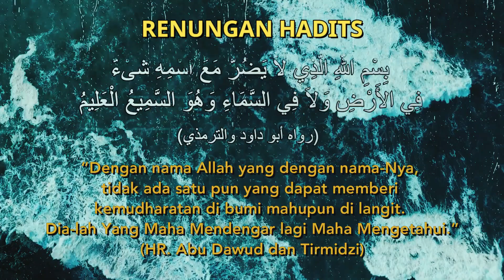DI AKHIR ZAMAN Golongan MUQORRABUN Semakin SEDIKIT | Shaykh Dr Jahid Sidek Al-Khalidi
▫️Kuliah Tasawuf
▫️DI AKHIR ZAMAN Golongan MUQORRABUN Semakin SEDIKIT
▫️Tuan Guru Dr. Hj Jahid Bin Hj. Sidek Al-Khalidi
▫️Dewan Solat RSI Manarah, Lot 2891, Lorong Beringan, Bt. 17 Kuang, Rawang, Selangor, Darul Ehsan.

Shaykh Dr. Jahid Sidek Al-Khalidi ialah Mursyid Tarekat Naqsyabandiyyah Khalidiyyah, salah satu tarekat yang berdaftar di Jabatan Mufti Negeri Sembilan, Darul Khusus. Beliau ialah pengasas dan memimpin amalan Khalwah/Uzlah/Suluk di Institut Latihan Ilmu Tarekat Tasawwuf Manarah (ILIT MANARAH), Jalan Tanjong Ipoh-Ranjau Hantu, Kampung Parit Seberang, 72000 Kuala Pilah, Negeri Sembilan Darul Khusus.

Selain itu, Shaykh Dr. Jahid Sidek bergiat aktif memimpin Majlis-majlis Dhikrullah@Tawajjuh yang dilaksanakan di beberapa tempat di seluruh Malaysia. Antaranya di Kuala Terengganu dan Dungun, Terengganu, Kuantan Pahang, Johor Bahru-Johor, Seremban Negeri Sembilan, Selangor dan Wilayah Persekutuan Kuala Lumpur serta di Putrajaya.

Semoga kaum Muslimin dan Muslimat sentiasa dalam limpahan rahmat Allah SWT. Kewujudan channel youtube ini diharapkan boleh membantu penyebaran aktiviti dakwah, khususnya bagi para pengamal dan peminat tarekat-tasawuf.

Aktifkan juga ikon loceng pemberitahuan supaya mendapatkan keberkatan yang berterusan daripada video-video terbaru Manarah DrJahid.

Bagi pihak Institut Latihan Ilmu Tarekat-Tasawuf (ILIT) Manarah, Kuala Pilah, Negeri Sembilan, Darul Khusus maka Manarah DrJahid mengalu-alukan Tuan-tuan dan Puan-puan untuk memberi sokongan bagi kejayaan dakwah kami. Untuk itu Tuan/Puan boleh menyalurkan derma/sumbangan melalui :

RHB Islamic Bank Bhd.
Atas nama : Persatuan Kebajikan Bina Budi Malaysia

Sekiranya ada pertanyaan, sila tulis di ruang komen, insyaAllah admin akan merujuk soalan-soalan kepada YMTG Shaykh Dr. Jahid Sidek Al-Khalidi untuk mendapatkan pencerahan.